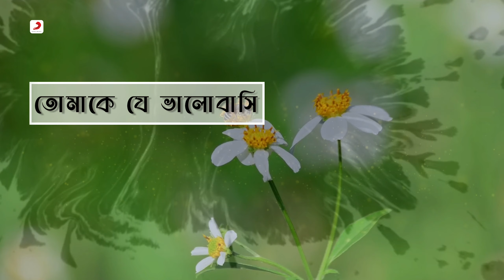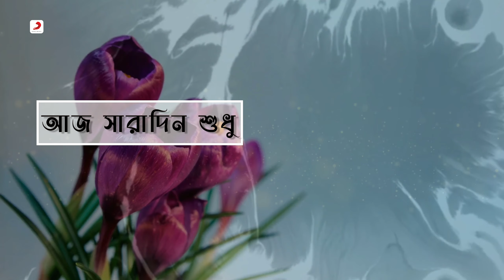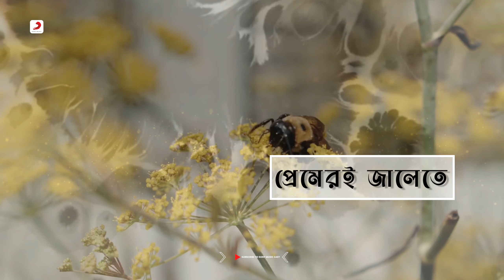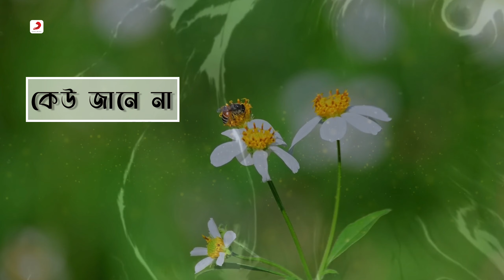Moumachi Kore Keno|Lyrical Video|Ahankar|Asha Bhosle, Amit Kumar | R.D.Burman|Prasenjit, Debashree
Presenting The Official Lyrical Video “ Moumachi Kore Keno ”

Film: Ahankar
Director : Shrikant Guha Thakurta
Lyrics : Bhabesh Kundu
Singer : Asha Bhosle, Amit Kumar
Cast: Prasenjit Chatterjee, Debashree Roy, Utpal Dutt, Ranjit Mallick